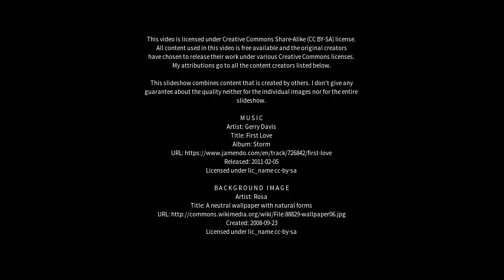Best places to visit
Best places to visit - Trichūr (India) Best places to visit - Slideshows from all over the world - City trips, nature pictures, etc.